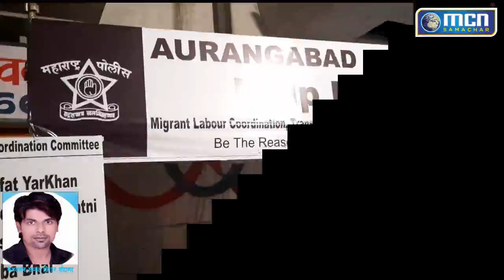जो नेता नहीं है वोह कर रहे सेवा...जनता कर्फ्यू का कड़ा पालन लोक प्रतिनिधि दुवारा - MCN Live News